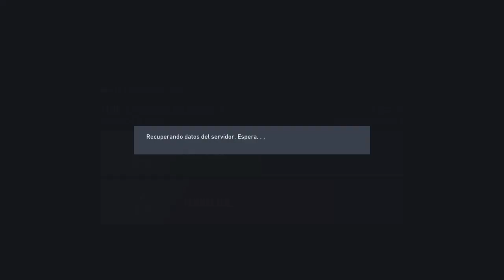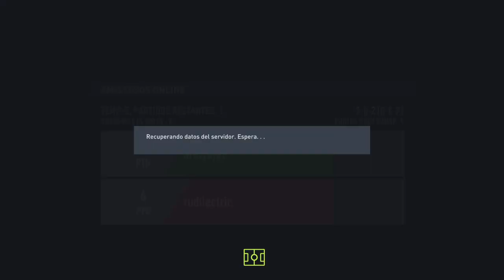FIFA 22_20220318175912